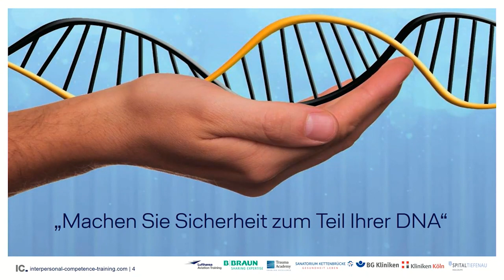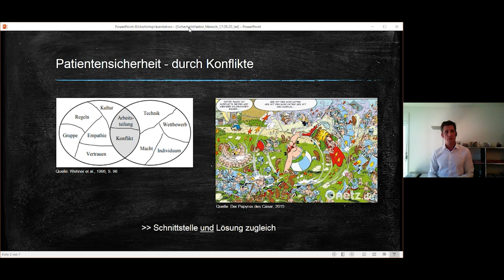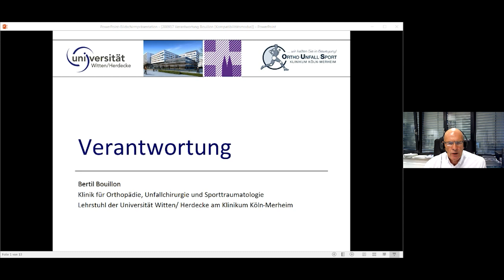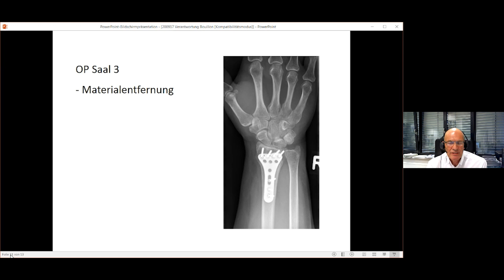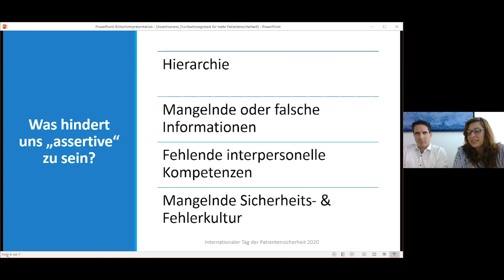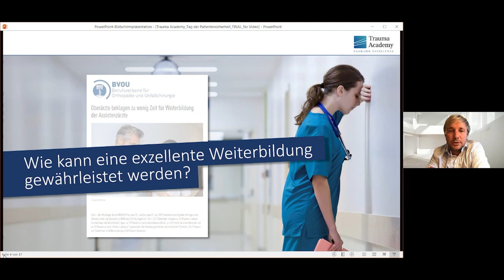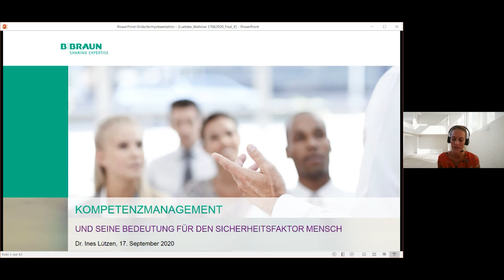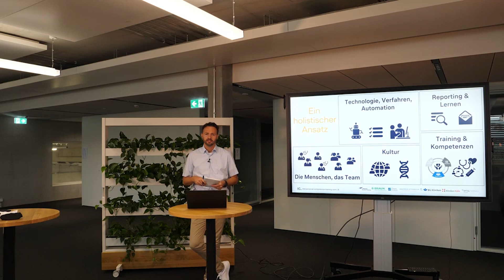IC Webinar: Ein holistischer Ansatz zur Erhöhung der Patientensicherheit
Können wir mit Sozialkompetenz Leben retten? Und was hat die Luftfahrt damit zu tun? Erfahren Sie mehr dazu in unserem Webinar. Wir disuktieren mit Experten aus den Bereichen Medizin, Pflege, Medizintechnik und Simulation /Training einen holistischen Ansatz zur Erhöhung der Patientensicherheit. Die Luftfahrt hat schon vor Jahren erkannt, dass interpersonelle Kompetenzen die Sicherheit in der Aviatik maßgeblich erhöhen. Auch in der Medizin sind 80 Prozent aller Vorfälle auf menschliche Fehler zurück zu führen. Zwischenmenschliche Kompetenzen alleine erhöhen jedoch noch nicht die Patientensicherheit. Hierzu bedarf es eines ganzheitlichen Ansatzes.